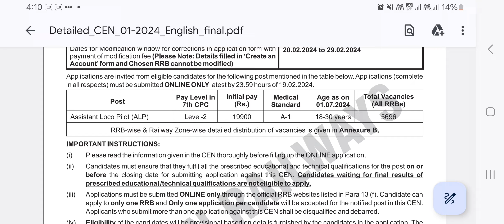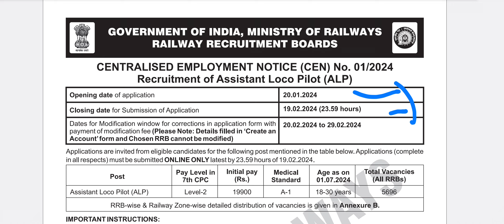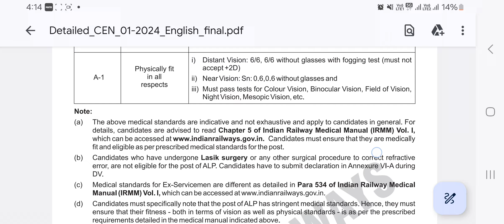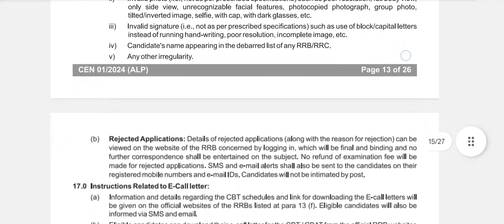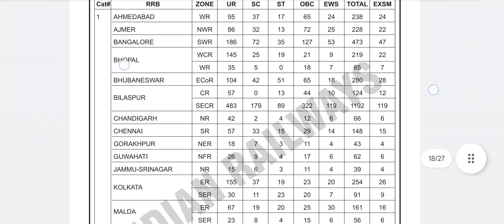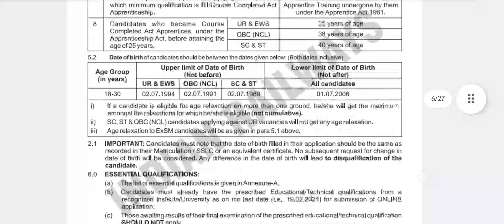Railway Recruitment 2024 || 10th Pass New Railway Jobs || 6000 Railway Jobs in All Over India.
Railway Recruitment in Jammu and Kashmir
Railway Jobs In All Over India 2024
Railway Jobs In J&K 2024
10th pass Railway Jobs 2024
New Railway vacancy out in j&k
Govt Jobs in Jammu
Govt Jobs in Kashmir